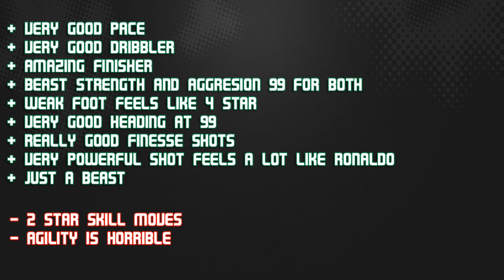FIFA 14 SPECIAL AKINFENWA 95 Player Review & In Game Stats Ultimate Team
FIFA 14 special akinfenwa 95 st in game stats and player review for Ultimate Team.

A review of 95 adebayo akinfenwa in Football League 1 AFC Wimbledon in FIFA 14 Ultimate Team. The st is from england is he good enough? Lets find out Cheap & reliable coins